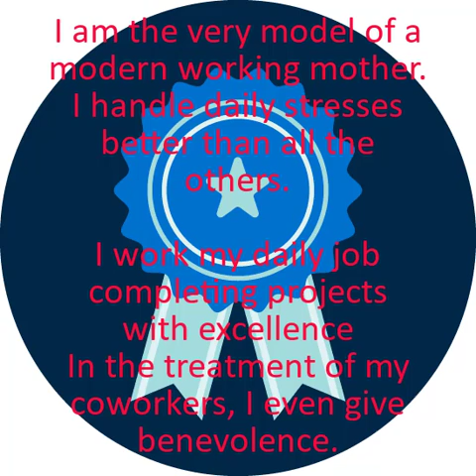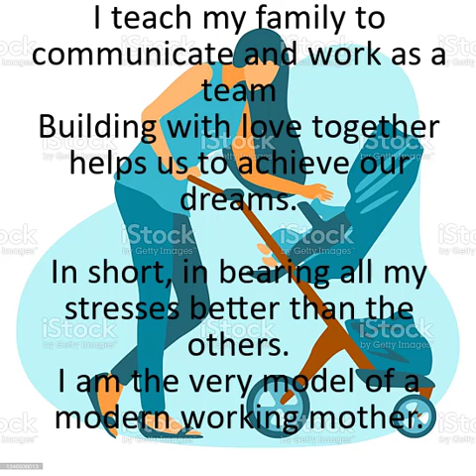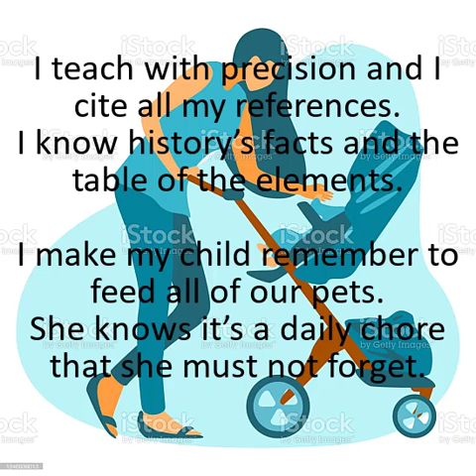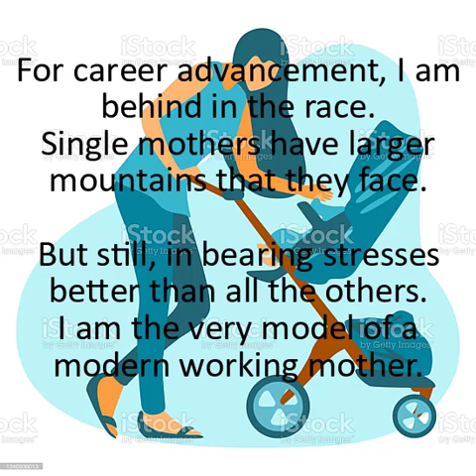I Am The Very Model of A Modern Working Mother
Lyric Poetry by: Karen Yancey

To the tune of "I Am The Very Model Of A Modern Major General"
Soundtrack by Arthur Sullivan and W.S Gilbert

By Karen Yancey
I handle daily stresses better than all the others.
I work my daily job completing projects with excellence
In the treatment of my coworkers, I even give benevolence.

In daily life at home, I bring to my family great value.
Though I must be strict with my child by making rules.
I make her study every day and I keep her learning more
By adding 2 and 2, you can see exactly what it’s for.

I raise my child with a hand both strict and loving.
Everyday I see in her the woman she is becoming.
In short, in bearing all my stresses better than the others.

I manage all my finances and shop with shrewd acumen.
I keep a careful budget and I try to not overspend.
When pressed for time or help, I can rush to do my chores.
When bringing in the groceries, I sometimes kick them through the door.

When tutoring my child, I teach her learning strategies.
Online learning is a skill the requires solving mysteries.
Tech problems are no excuse to not carefully do your work.
Message the teachers for some help for they will not be irked.

I teach my family to communicate and work as a team
Building with love together helps us to achieve our dreams.

I am a cleaver mother who is resourceful in all things.
I know the fiscal benefits that useful skill can often bring.
I keep the income flowing to meet responsibilities.
I pay all my bills on time so that I can rest as ease.

I teach with precision and I cite all my references.
I know history’s facts and the table of the elements.
I make my child remember to feed all of our pets.
She knows it’s a daily chore that she must not forget.

I balance work and family and stay close to my friend network.
I talk things out with them and they help me to stay on track.
In short, as a recipient of three academic degrees.
You’ll see a better working mother has never preceded me.

For career advancement, I am behind in the race.
Single mothers have larger mountains that they face.
But still, in bearing stresses better than all the others.